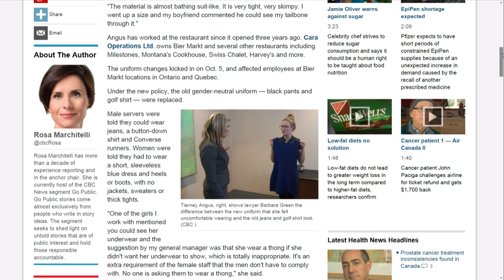Restaurant uniform: 'My boyfriend said he could see my tailbone'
Bier Markt's skimpy dress code called 'sexist and discriminatory,' Cara Operations backs down. To read the full Go Public story: